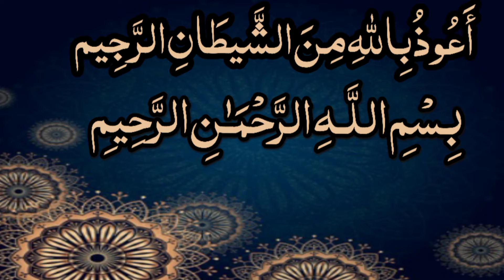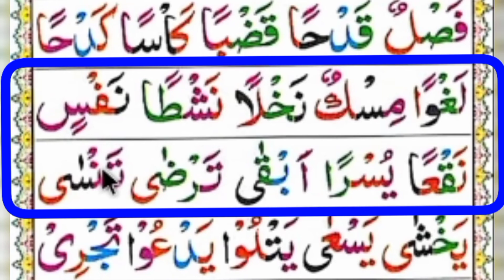Noorani qaida takhti 11 Lesson 4. نورانی قاعدہ تختی ۱۱ سبق۴قاری حسین احمدناصح#qarinasih